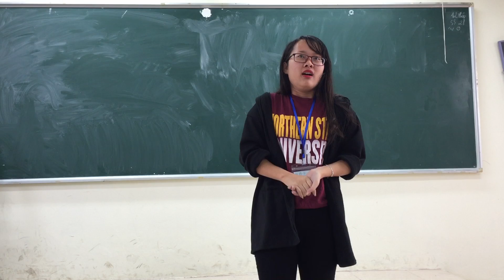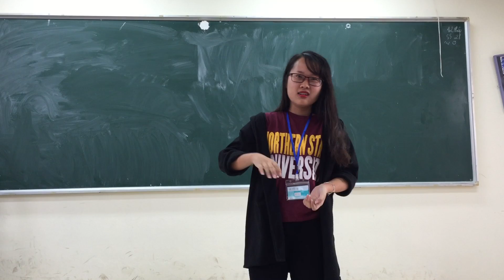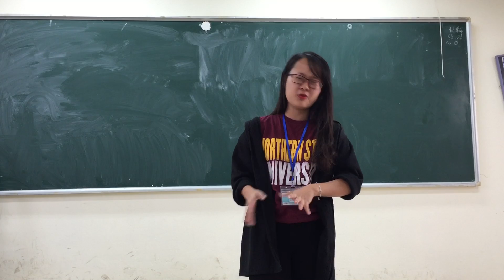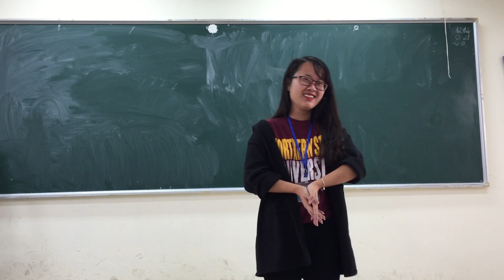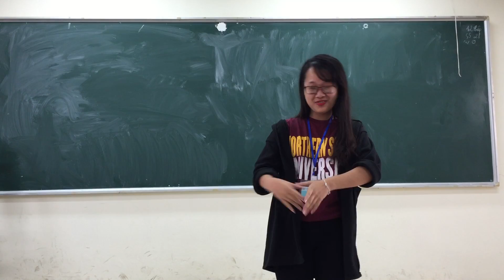Crazy Courage - Nguyen Ngoc Anh